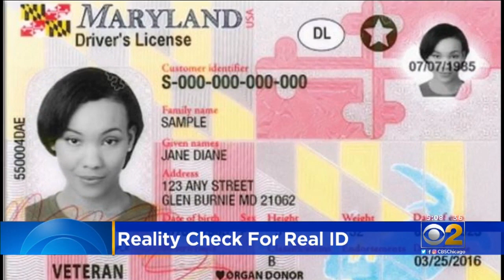RealID Requests Turing Into Real Headache For Those Signing Up For The Card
CBS 2's Vince Gerasole reports on the confusion over the need for a Real ID card. Who needs one? Who doesn't?